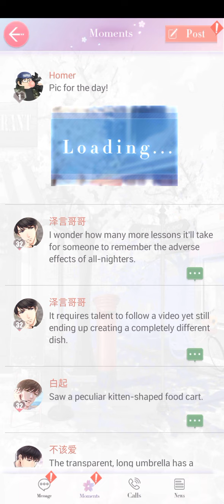Mr Love Dream Date Gavin's Visiting Hours Date